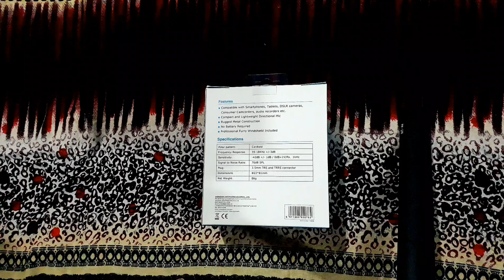My Vlog Setup part #2